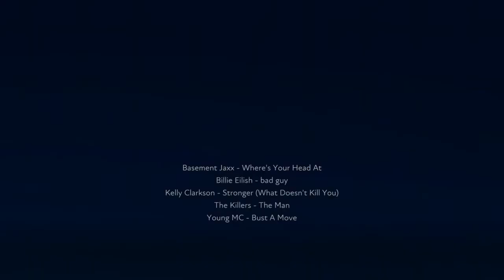FUSER Mix - Move The Man 2.0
A remix of an older one
Made by TheElusiveDave on Xbox

Basement Jaxx - Where’s Your Head At
Billie Eilish - bad guy
Kelly Clarkson - Stronger (What Doesn’t Kill You)
The Killers - The Man
Young MC - Bust A Move